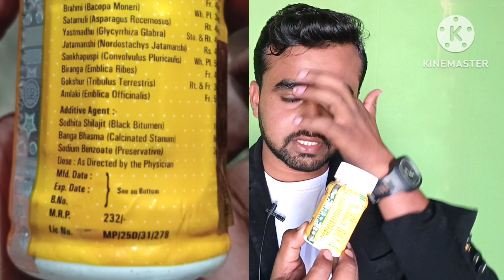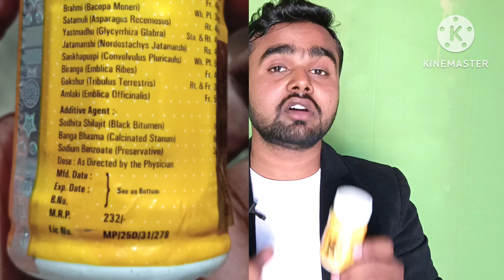Good Health Capsule || Duplicate❌ Vs Original ✅ || Good Health Capsule Full Review In Hindi